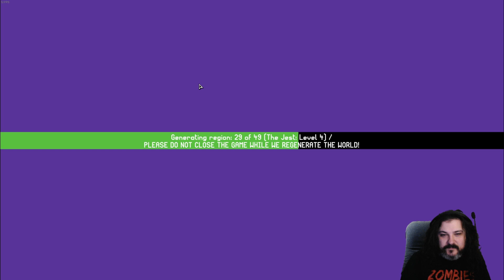Moonring 01 - A Strange New World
Suddenly, out of nowhere, a free to play RPG Roguelike in the tradition of Caves of Qud just rolls into existence?! Amazing!